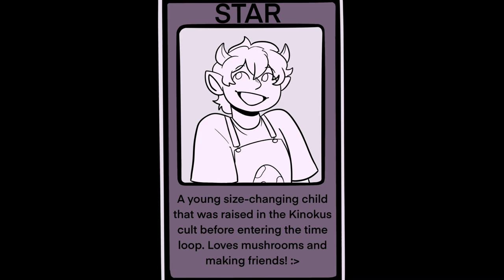Broken Reunion (EP 2) | Loop SMP Animatic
This is a project that we've been working on all summer, and I am beyond excited to finally share it with all of you! To better recap all of the Loop SMP's lore, I gathered a team of brilliant artists to help me tell the story through animatics. These videos will feature some of my favorite songs, along with audio clips from the actual Loop SMP live streams.

Please be sure to give it a read, if you haven't watched the actual live streams.

This episode's artist is Jammy_bamf_bammy!

Jammy is someone I met when I joined the cast for L'Manberg the Musical, a fan project for another popular Minecraft SMP I'm sure you all know about. They make some super awesome work, especially with animatics, and their style is so colorful. I adore the textures and patterns used in Jammy's backgrounds, and you should show them some love for the awesome work they did on this video!

The song featured in this episode is A Good Song Never Dies by Saint Motel! All other audio is from Loop SMP streams that you can watch on the official playlist.